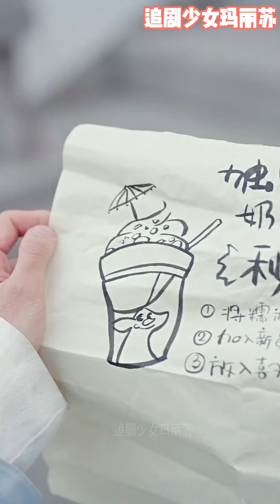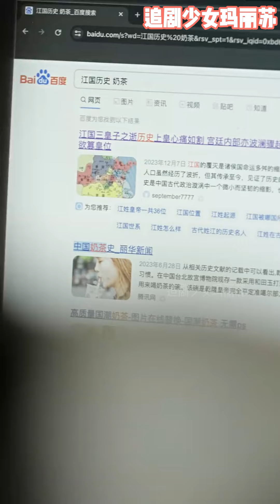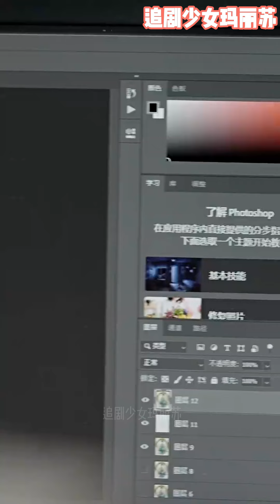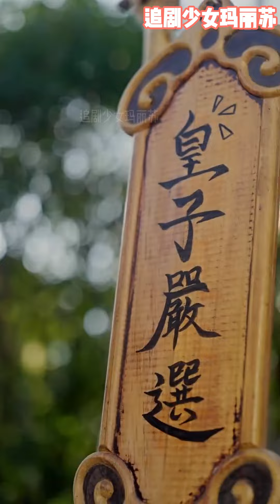[MULTI SUB]💕高智商女子穿越过去成为反宫斗第一人《明明明月是前身》nmzl